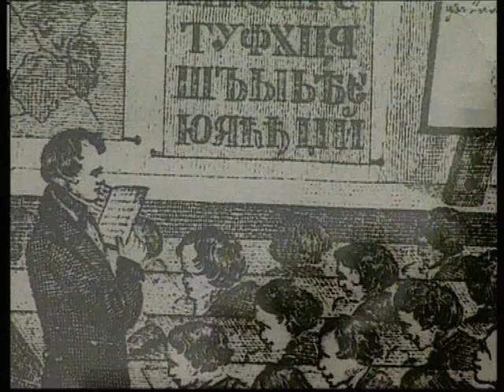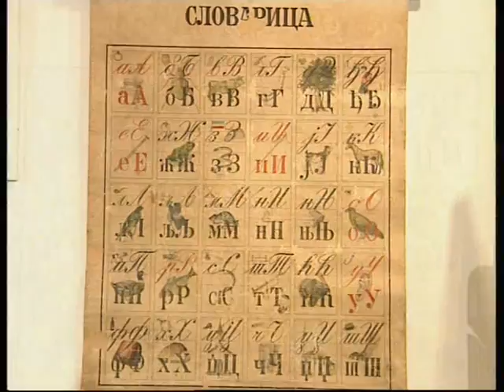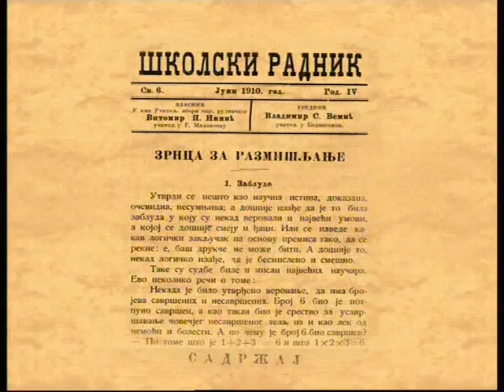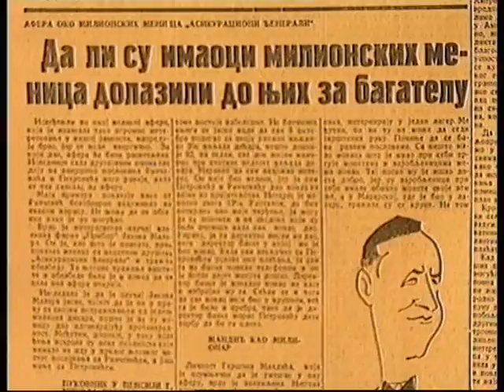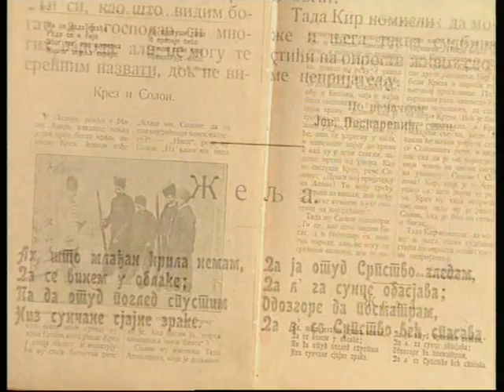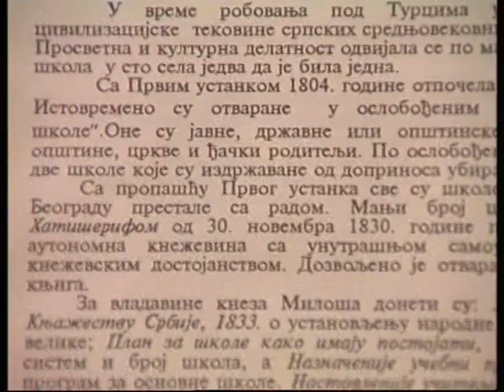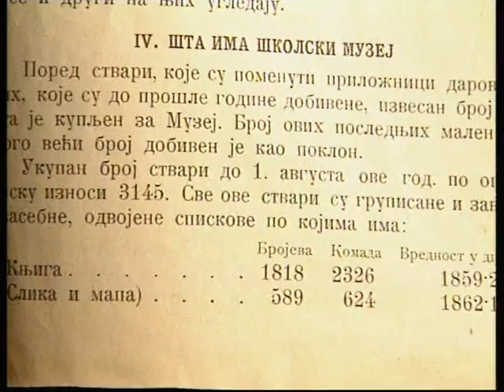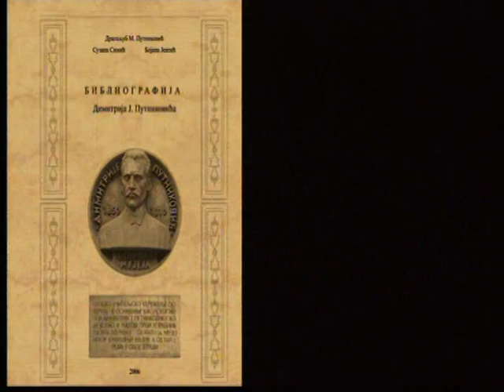PRECI I POTOMCI: "Nije znanje, znanje znati, već je znanje znanje dati" ( Dimitrije Putniković )